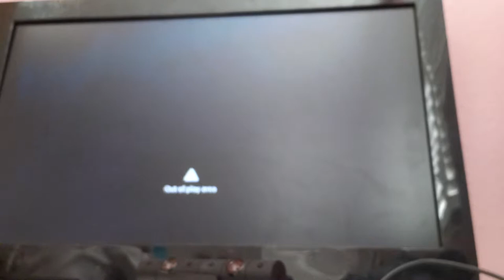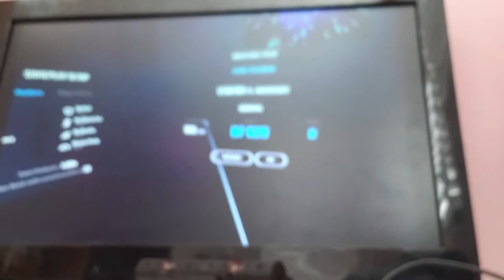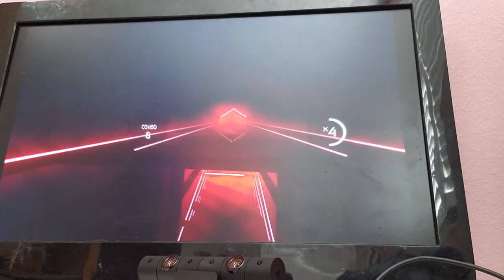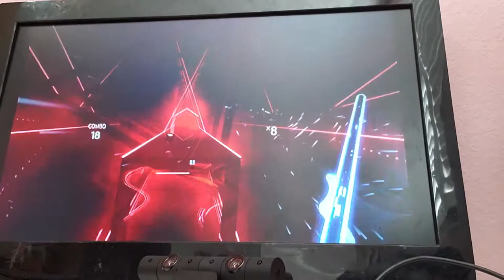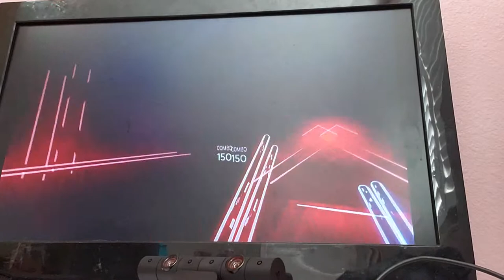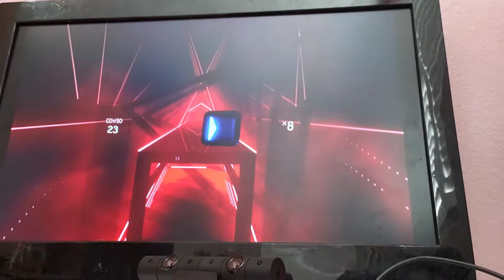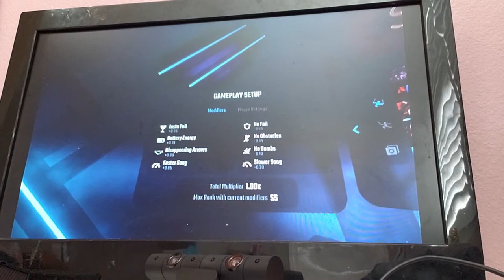My first 100%! //Beat saber #2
Today I got my first 100% in beat saber!